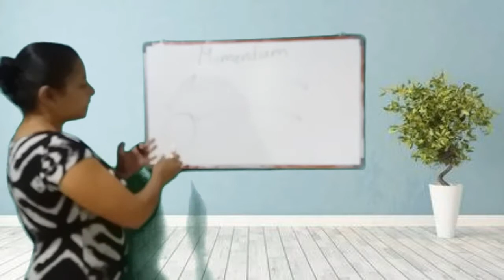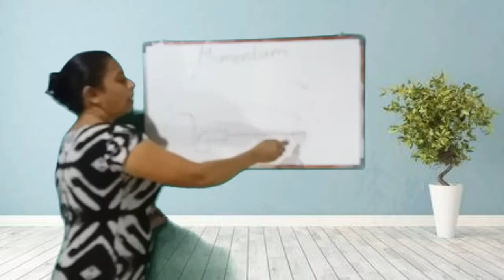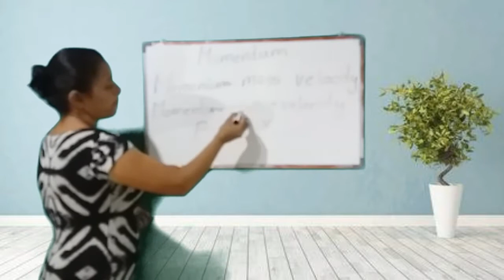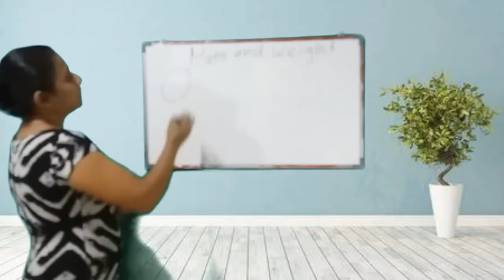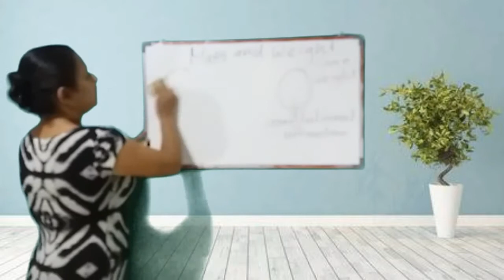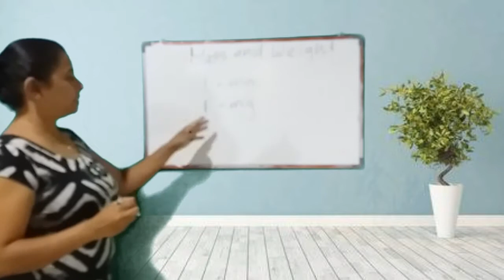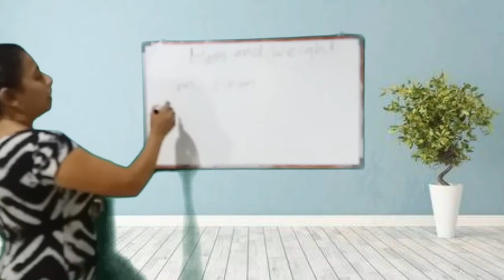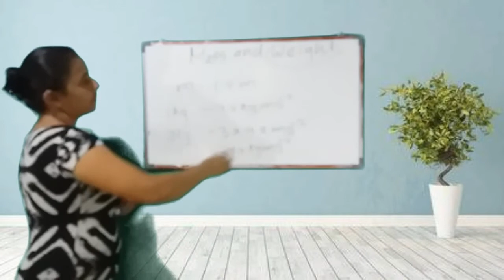Science grade 10 | Newton's laws of motion | Momentum |part 5 english medium